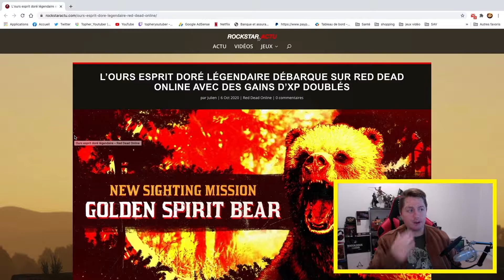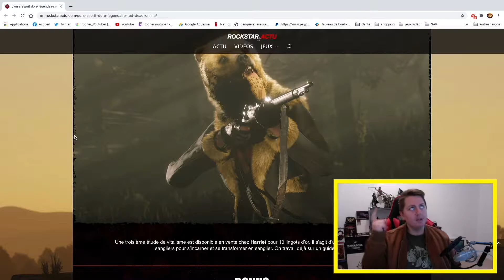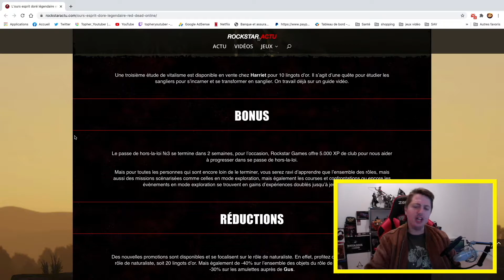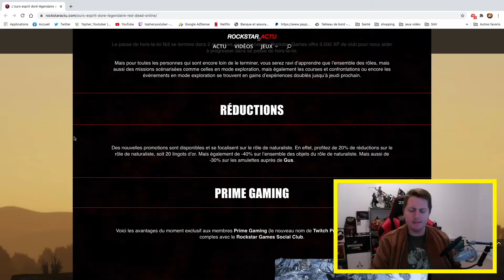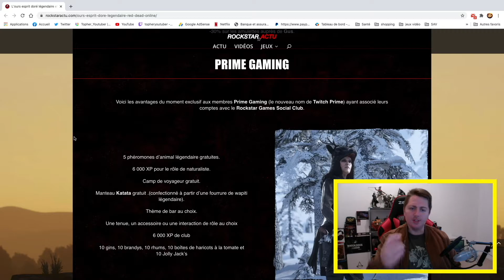Actu Red Dead Online Mission Ours Doré Légendaire 6/10/2020